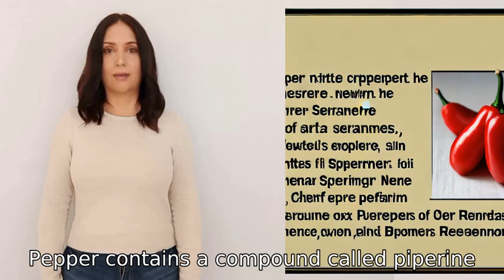Why does pepper make us sneeze?